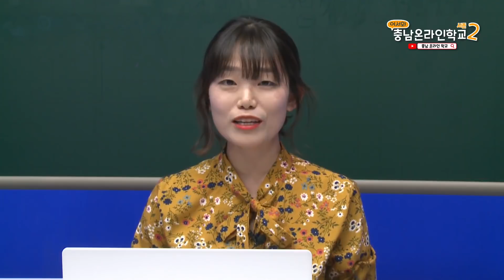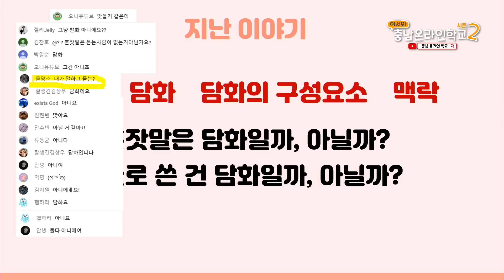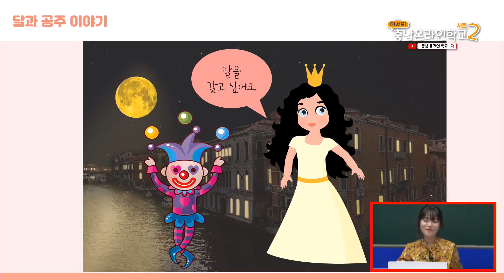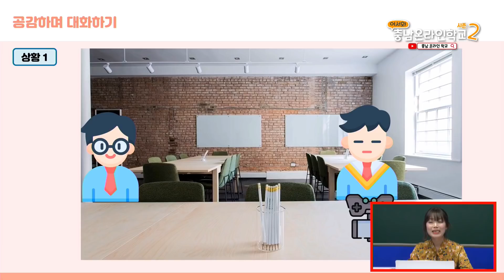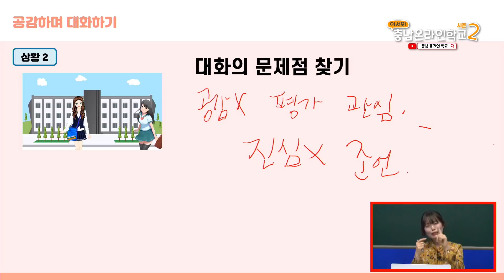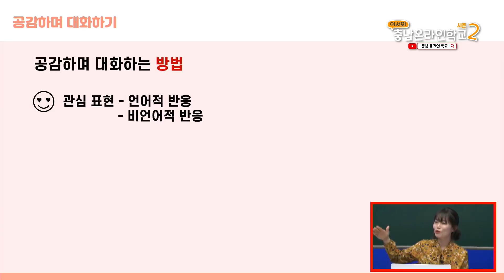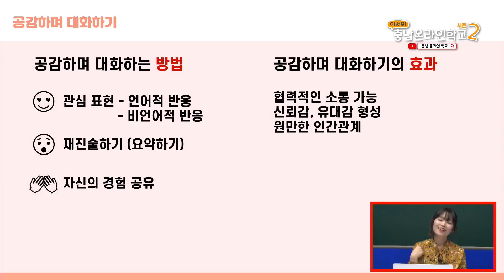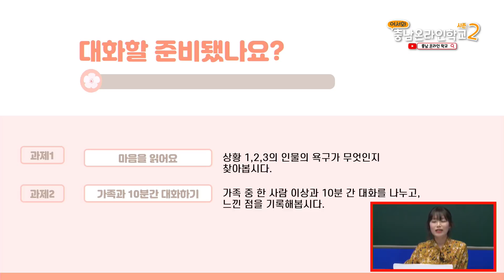어서와!충남온라인학교[4월16일_중2_국어_공감하며 대화하기]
방송일 : 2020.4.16(목) 2교시
과목 : 중학교 2학년 국어
교사 : 정세리
학습주제 : 공감하며 대화하기